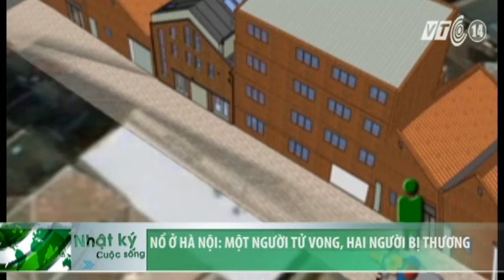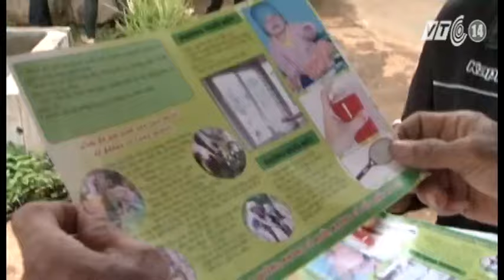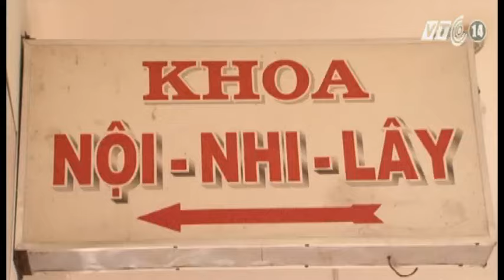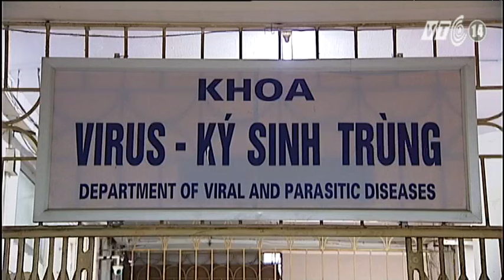VTC14_Nhật ký cuộc sống ngày 12.09.2015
(Truyền hình VTC14) - Nhật ký cuộc sống ngày 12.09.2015:
- Bắc Bộ đón gió mùa đông bắc đầu tiên.
- Vùng áp thấp có thể mạnh lên thành ATNĐ.
- Nổ ở Hà Nội: Một người tử vong, hai người bị thương.
- Nhiều trẻ tử vong do sốt xuất huyết.
- Mỹ hỗ trợ nông dân Việt Nam ứng phó biến đổi khí hậu.
- Triệt phá đường dây lừa đảo khoảng 9 tỷ đồng qua Internet.
- Mất tiền thật, nhận thưởng ảo.
- Lòng tham và tâm lý ham khuyến mại  - Dễ bùng phát kiểu lừa đảo trúng thưởng.
- Sập cần cẩu ở thánh địa Mecca làm ít nhất 107 người chết.
- Lũ lụt tại Nhật Bản: 3 người chết, 15 người mất tích.
- Mỹ: Cháy rừng tiếp tục lan rộng.
- Mỹ bắt kẻ âm mưu đánh bom đài tưởng niệm 11/9.